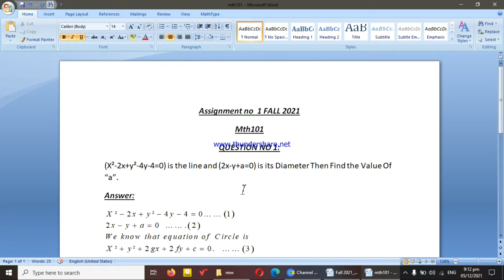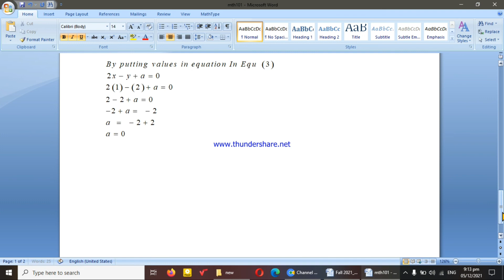MTH101 ASSIGNMENT NO 1 SOLUTION FALL 2021.100% CORRECT AND VERIFIED||VU KNOWLEDGE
Must watch video for changing

VU KNOWLEDGE